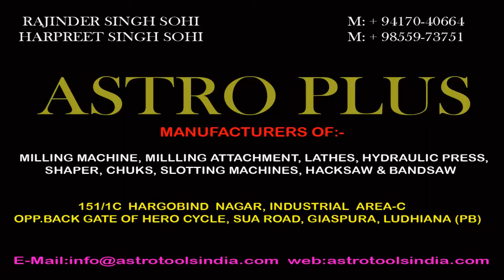BHAI HARPREET SINGH KHALSA LIVE SAMAGAM VOL-3